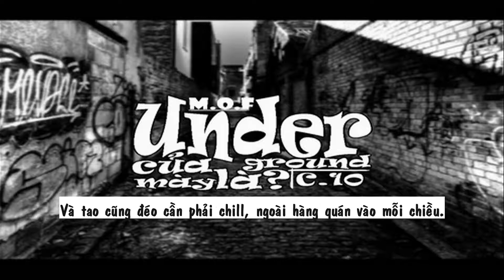MOF | Underground Của Mày Là? - C.10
Sản phầm từ thành viên mới MOF
Mix & Master, Banner By C.10
Lyric
Intro :
Ngày hôm nay là thứ mấy, sao nó vẫn như con bò
Đàn ông hay là đàn bà, nói hoaì sao không thấy mày làm.
Và tao vẫn là C10, C10 ông nội mày nè.

Ver1:
Sáng vác cây microphone ra thu.
Miệng cứ ngáp, ngáp chắc, tối hôm qua tao ngủ chưa đủ.
Mấy thằng đù, luôn thích đú , chơi vài ngày rồi bảo cái thú.
Dân bích đú, cứ thích hù, lên nhạc tao cho mày cái thú. Oh.
Tao không cần hút, cũng có thể viết được nhạc.
Còn bọn mày siêu sao cầm bút, sao giữa tao và mày quá khác.
Dù mày hóa Đạt, thì tao thêm Phong lên đằng trước.
Nhạc mày quá date, thì thùng rác, là nơi tao làm phước.
Nè..Nè...Thằng Young Boy học đòi đến nay mày đã được gì?
Nói tao nghe nói tao nghe xem vài câu xạo lồn cũ kỷ.
Của mấy chú chửi đảng nhưng lại sống theo phong cách của lũ khỉ.
Và tao khai sáng dẫn lối không đi nhưng mày cứ thích giả ngu vì.
Mày nghĩ, mình may mắn khi trốn tránh được sự thật ?
Thật sự, là mày bất tài đéo dám từ chối lời hoa mật,
Mật hoa, chỉ dành cho con ong chăm chỉ chứ đéo dành cho mấy thằng
làm biếng suốt ngày mơ mộng hảo mình đang trên cao làm phật.

Hook :
Underground là phải tụ tập trước cửa nhà của người khác.?
Underground là phải hút cần ra vẻ rồi tự phong mác.?
Underground là phải xăm disney lên body mới swag.?
Vậy thì cái underground này theo mày là phải như thằng dế choắt? x2

Ver 2:
Ý tưởng mày nhiều, nhưng đéo bao giờ dám đánh liều.
Thích thì chiều, mày nhích tao khiều, kích mày diss mày tao không cần skill.
Và tao cũng đéo cần phải chill, ngoài hàng quán vào mỗi chiều.
Bởi vì tao không phải là con bệnh cần biện minh cho phái mạnh sức yếu =]]]
Dìa Dia... Còn một thằng mắc bệnh hoang tưởng fame to,
Suốt ngày cứ tỏ vẻ mình là một dân chơi chất sống thật chó.
Nắng mưa còn hơn gái tới kinh mỗi tháng nói thẳng tính tình mày
như thằng ngáo đá lợi dụng bạn bè thì tao chơi chung với mày thật khó.
Thằng mặt chó, tao đã cảnh cáo mày rồi đéo nghe.
Bỏ ngoài tai mày đéo thèm care, nên tao đã nghĩ ra một cách có
hướng giải quyết là như vầy nè, mày đi về nhà và bước vô phòng
hay nơi có tủ đồ của má mày kiếm cái váy mà mặc đi nè.
Boy ơi Boy à, sống ở đời mà không tính ,
Dù não mày có nhảy số, khi phê thì cũng thêm sắc,
Từng cắt, từng đồng, do hai bàn tay tao làm ra
phải đổ mồ hôi nên quý trọng nó và sống là phải biết tính.

Hook :
Vậy thì cái underground này theo mày có phải là như thằng dế choắt? x2